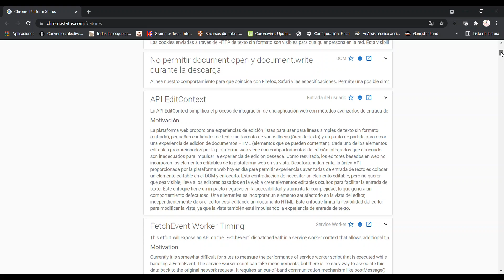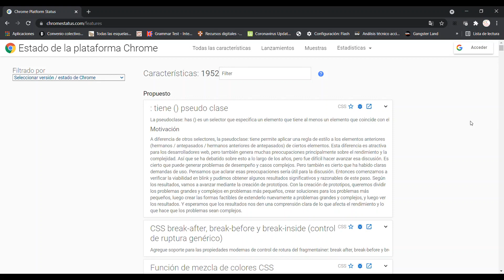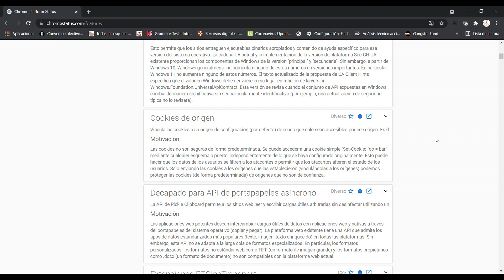navegador Google Chrome version 92